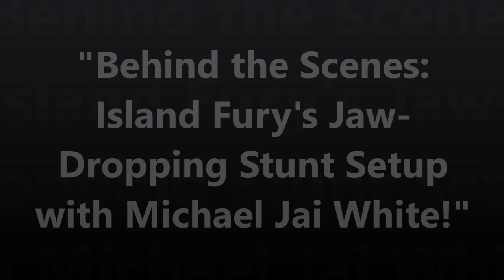"Behind the Scenes: Island Fury's Jaw-Dropping Stunt Setup with Michael Jai White!"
🎥 Get ready to witness the adrenaline-pumping action that went into creating the epic stunt fight in "The Island" with none other than the legendary Michael Jai White! 🥋🔥
In this exclusive behind-the-scenes footage, join me as I take you on a thrilling journey into the making of our intense martial arts showdown. From the meticulously planning of each move to perfecting every slash, parry, elbow, punch and throw, the dedication and hard work that Ron Balicki and Troy Miller put into crafting this heart-pounding sequence will leave you in awe! 😮
But that's not all! Prepare for some hilarious moments as our talented team of stunt coordinators, actors, and crew come together to create movie magic. 🎭😄
Whether you're a martial arts enthusiast or simply love action-packed entertainment, this behind-the-scenes glimpse will give you a glimpse of the passion and commitment that goes into making a film like "The Island". 💪🎥
Stay tuned for a few more exciting looks at my movie experience and make sure to catch "The Island" streaming now on Amazon Prime Video for a full-blown, adrenaline-fueled martial arts extravaganza!